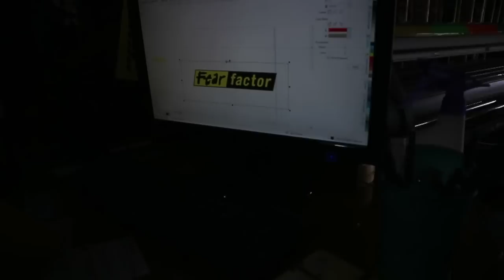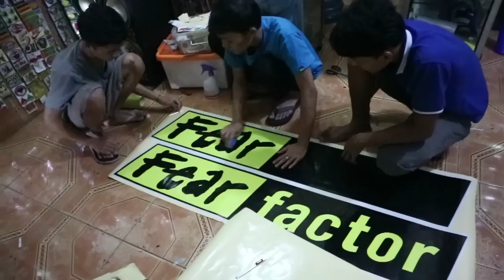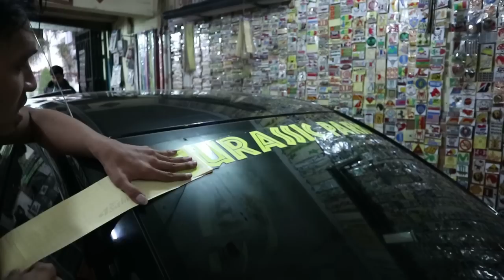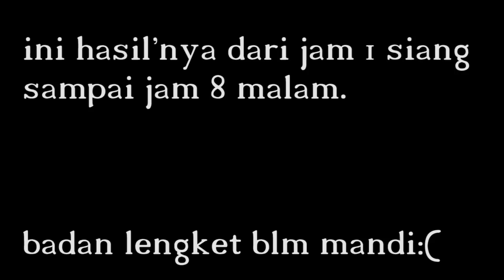BRIO CUTTING STICKER | VLOG (SELERA ORANG BEDA-BEDA)